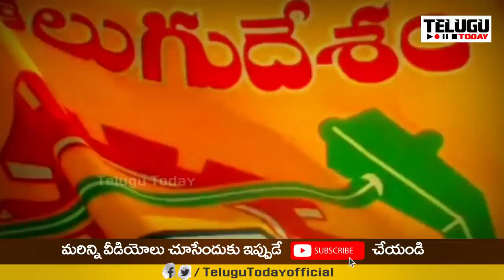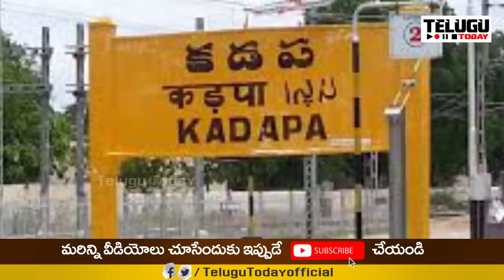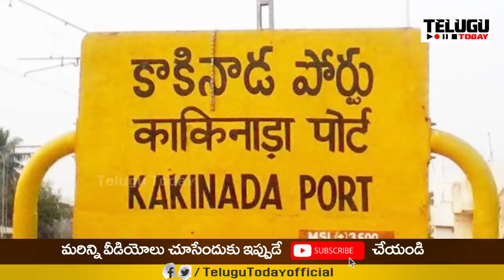ఇప్పుడు చెప్పండిరా అబ్బాయిలు.. టీడీపీ ఓడినట్టా.. గెలిచినట్టా | Shocking Report on Muncipal Elections